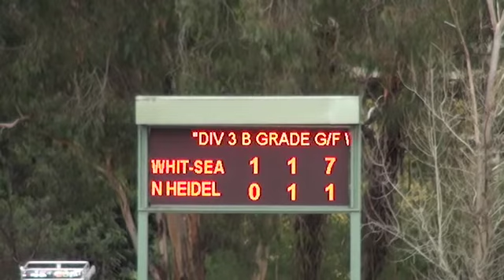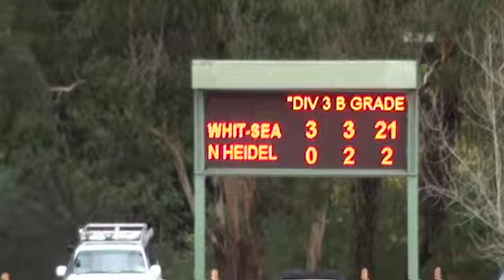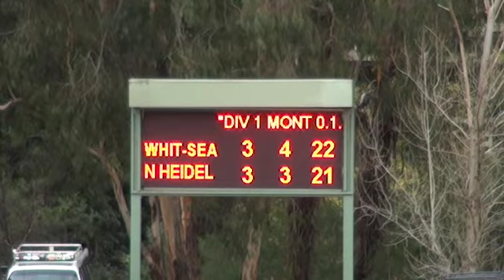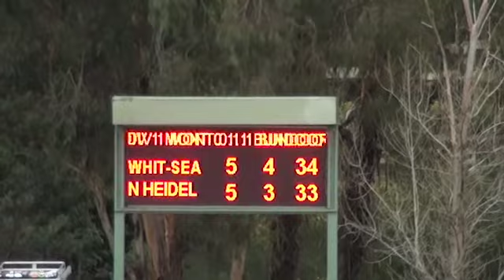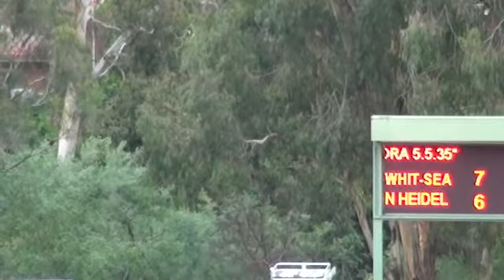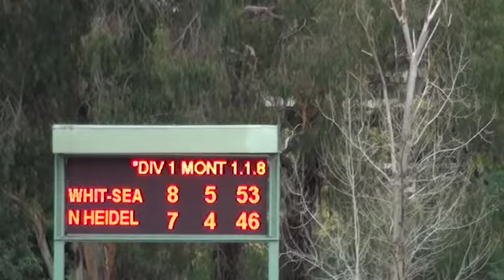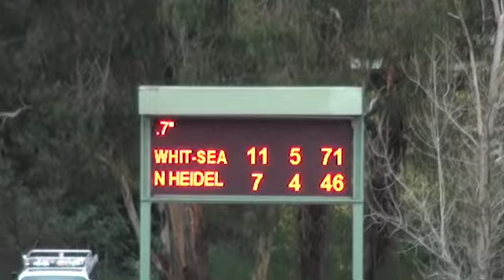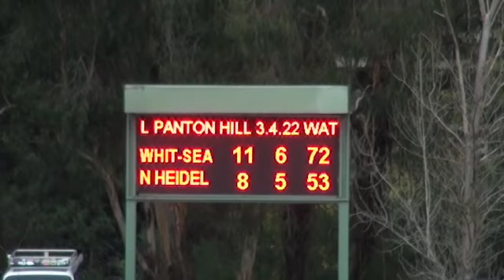Div 2 Preliminary Final - Whittlesea v North Heidelberg 1st